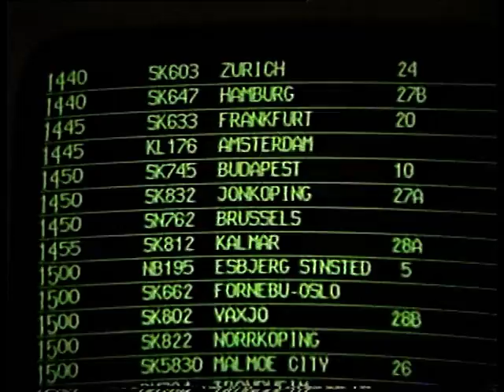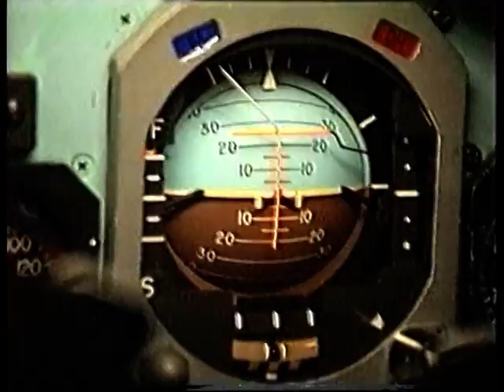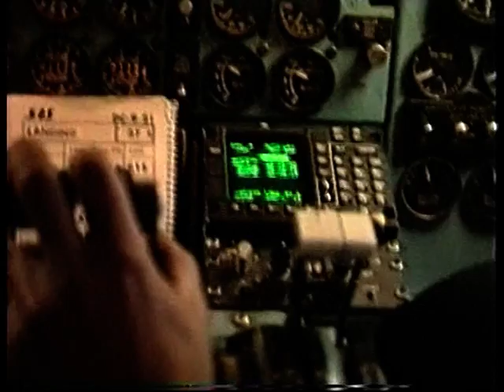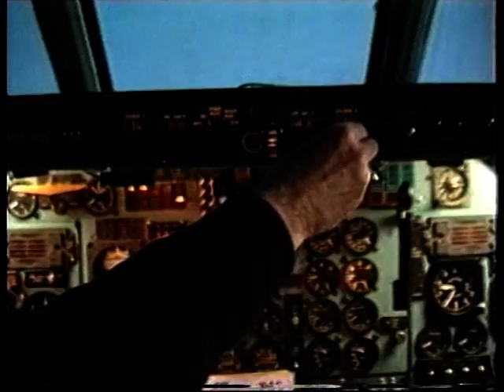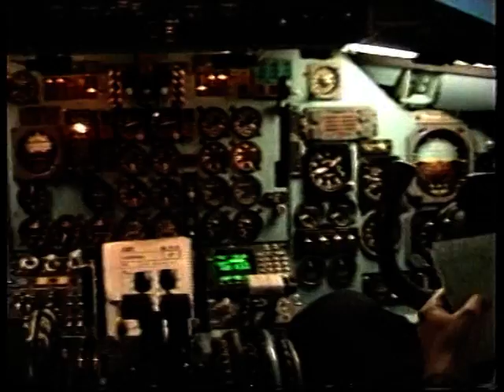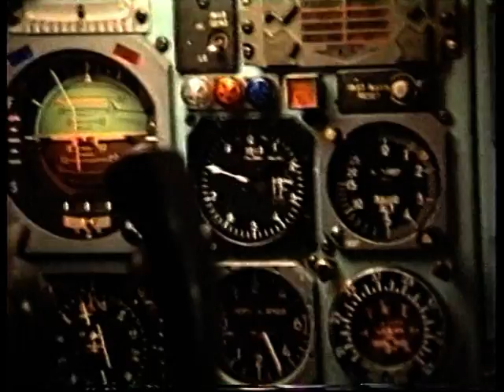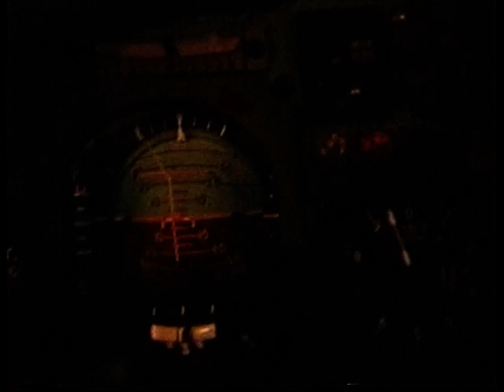Cockpit-video SAS DC-9-21, from CPH to BUD in 1987!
Copenhagen Airport with Boeing-727s, DC-9s and DC-10s.Time: just before Christmas; note the special decoration on board the DC-9, and a real hearty meal-service for "full-fare passengers". Those were the good old days!